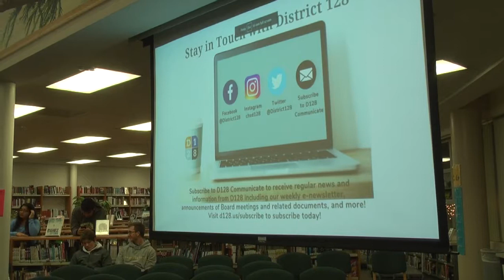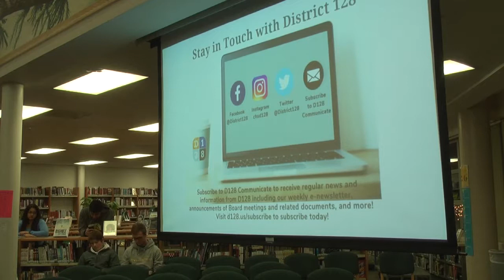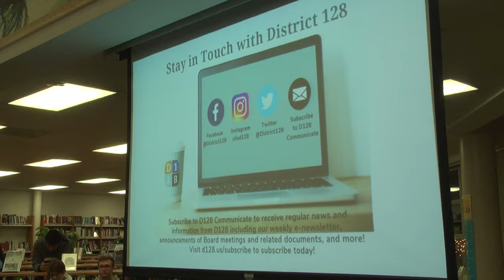December 2018 Meeting of the D128 School Board with Audio Description